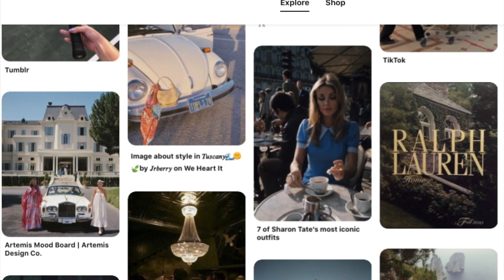DISCUSSING QUIET LUXURY & LOGOMANIA. Succession vs. Dynasty, brands and the old money aesthetic.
Hi guys! I was inspired to film this video by Charless Gross. He has uploaded several TikTok videos describing examples of quiet or 'coded' luxury. I love this discussion and decided to create a video about it :) I also reference fashion in the hit TV shows Succession and Dynasty, as they are vastly different regarding the quiet luxury aesthetic vs. logo mania.

0:00-1:13 Intro
1:30- 3:54 Succession vs Dynasty
3:55-6:19 "Old Money" brands
6:20-8:02 Overpriced basics?
8:03-8:51 2000s style
8:52-11:01 Quiet luxury bags
11:02-12:01 Logo mistakes
12:02-13:13 Old money style
13:14-15:42  Luxury Luggage
15:43-16:25 Outro